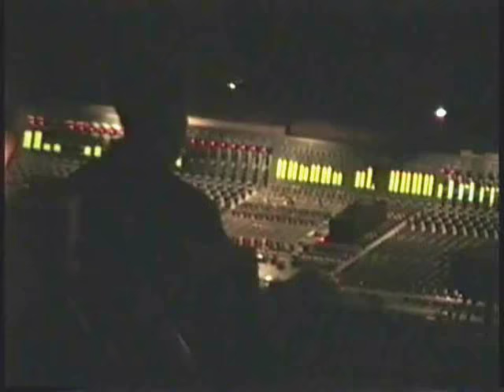Rush - The Secret Ingredient: Howard Ungerleider Lighting Director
Howard Ungerleider is the show lighting designer and director for the group RUSH. When he first started working with Rush in 1974 on their first tour he was the Tour manager lighting director and accountant but today he is the lighting designer and director. To this day, Howard and tour manager Liam Birt have been with Rush for the longest amount of time 37 years.Currently Howard is the owner of Production Design International a special effects company that designs and assists many of the touring productions out on the road with everything from lighting to lasers and pyrotechnics. Lighting and special effects designer, Parnelli Visionary Award honoree and all-around nice guy.

For 42 years, he’s designed some amazing lighting and effects for Rush along with many other concert touring acts, including Blue Öyster Cult, Van Halen, Supertramp, Def Leppard, and Alicia Keys, among others. He also owns Production Design International, a lighting and special effects company, that has led to his working with corporate clients including Hewlett Packard, General Motors, and Microsoft.

Rush is a Canadian rock band consisting of Geddy Lee (bass, vocals, keyboards), Alex Lifeson (guitars), and Neil Peart (drums, percussion, lyricist). Formed in 1968, the band went through several configurations until arriving at its longest and classic line-up when Peart replaced original drummer John Rutsey in July 1974, two weeks before the group's first tour of the United States.

Rush is known for its musicianship, complex compositions, and eclectic lyrical motifs drawing heavily on science fiction, fantasy, and philosophy. The band's musical style has changed several times over the years, from a blues-inspired hard rock beginning, later moving into progressive rock, and including a period marked by heavy use of synthesizers. In the early 1990s, Rush returned to a guitar-driven hard rock sound, which continued for the rest of their career. Rush announced plans to cease large-scale touring at the end of 2015, following the conclusion of their R40 Live Tour.

According to the RIAA, Rush ranks 88th with sales of 25 million units in the U.S. Although total worldwide album sales are not calculated by any single entity, several industry sources estimated Rush's total worldwide album sales at over 40 million units as of 2017. The group has been awarded 24 gold, 14 platinum, and 3 multi-platinum albums.

Rush has been nominated for seven Grammy Awards, has won several Juno Awards, and won an International Achievement Award at the 2009 SOCAN Awards The band was inducted into the Canadian Music Hall of Fame in 1994 and the Rock and Roll Hall of Fame in 2013. Over their careers, the members of Rush have been acknowledged as some of the most proficient players on their respective instruments, with each band member winning numerous awards in magazine readers' polls.